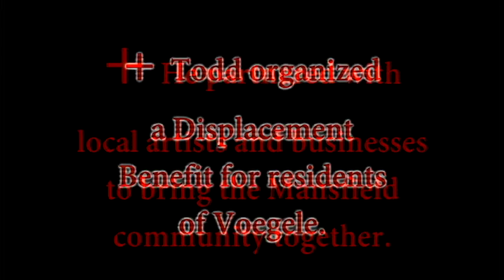+ Call to Action Heroes ~Don Todd and Valerie Harper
Call to Action Heroes Don Todd and Valerie Harper evacuated their four story apartment building, when lightning struck, and disabled the fire alarm the moment it started.  Valerie Harper's quick thinking, and in notifying Don above her, caused the building and all of its family members to escape that night.  The fire department bravely broke through their walls to turn off the gas, prevent explosion, and safely put the fire out.

Don Todd hosted a Voegele Building Displacement Benefit for the displaced community.  Restaurants, Musicians, & Downtown Mansfield Businesses took part in giving the community one last time to be together before moving their separate ways.